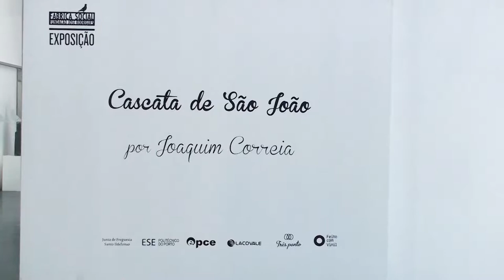Cascata de Joaquim Correia (Hd720p 30)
Joaquim Correia,  construtor de cascatas multipremiado, erque a sua a sua cascata nas instalações da Fundação José Rodrigues. Partilha as suas memórias da Festa de S. João e a sua iniciação sui generis ao universo da cascatas de S. João.